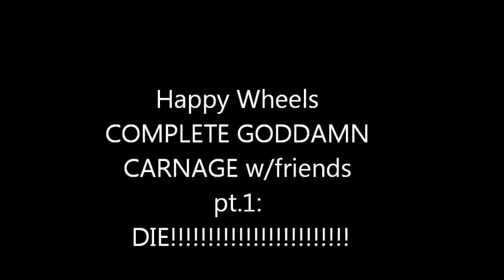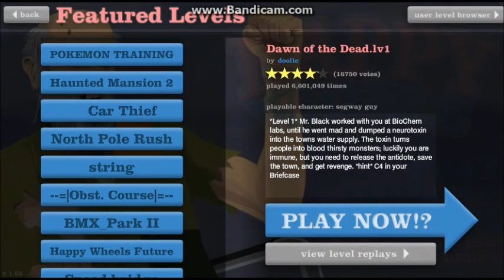Happy Wheels COMPLETE GODDAMN CARNAGE w/friends pt.1 DIE!!!!!!!!!!!!!!!!!!!!!!!!!!!!!!!!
OMG...SO FUNNY